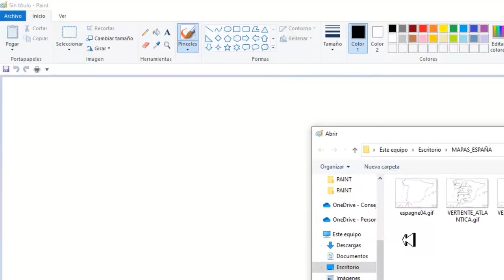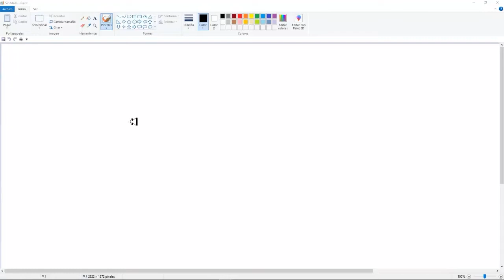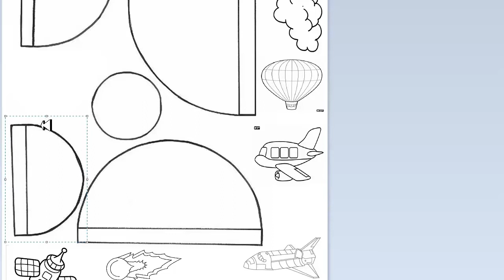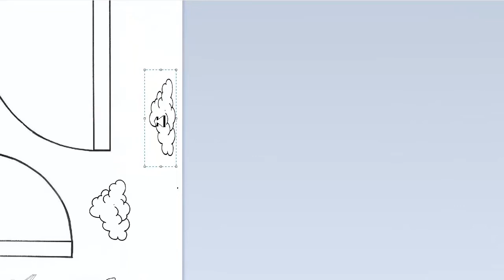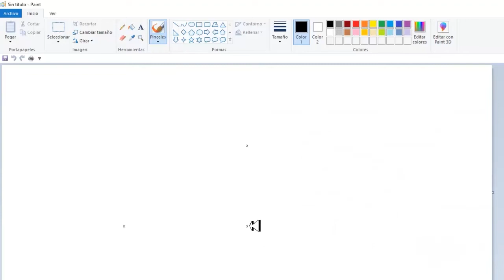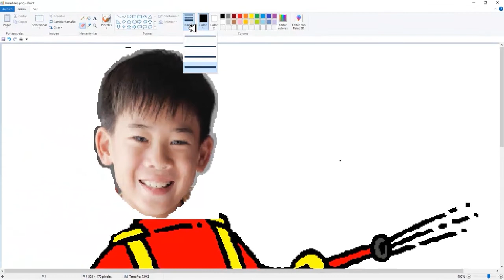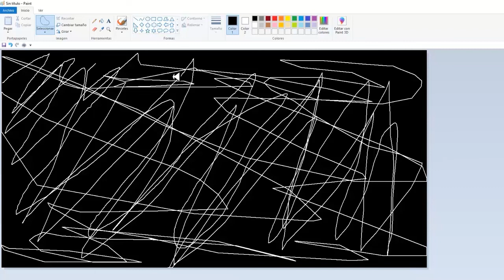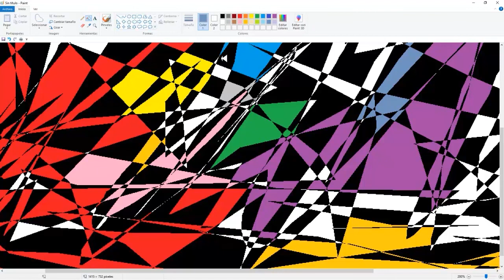49. Mód. B. Contenidos digitales. Transformación de una imagen a través de Paint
49. Mód. B. Contenidos digitales. Transformación de una imagen a través de Paint